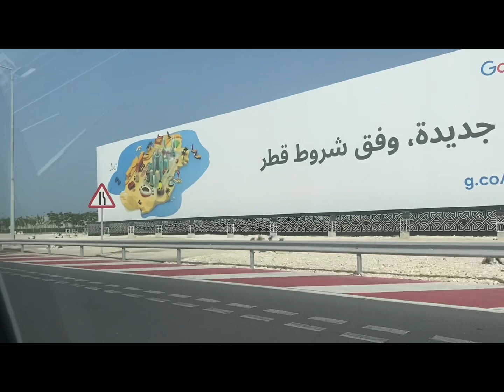Going to Hamad International Airport || Trip to Philippines after how many years